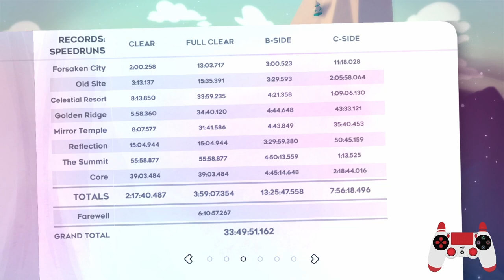Completing Mirror Temple B-Side Gold Berry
I just can't put this down and I'm now attempting Gold Berry runs on my main file.

Today I completed Mirror Temple B-Side Gold Berry.  I've been attempting this particular level for a little over a month. I think what tripped me up in the first instance was nailing the timing towards the end of the 2nd checkpoint.  There's 2 rooms which were tripping me up.  The "moving spike gauntlet room" and the penultimate room, full of red spikes.  Once I'd got those rooms nailed, the next struggle was the room before picking up Theo, where the biggest struggle was trying to use the fish momentum to make it across to the right hand side. Eventually though, I managed to work out a safer strat using a wave dash, and disabling the seeker.  After that, the level came together pretty quickly indeed.  Anyway, next up is REFLECTION B, and I have a hunch this is going to be a pretty solid one to clear, so it may be a while before you see the next gold berry completed.

Thanks to everyone who's been in my live-streams lately while I've been grinding this one out. It means a lot that you've all stuck by and watch the progress!